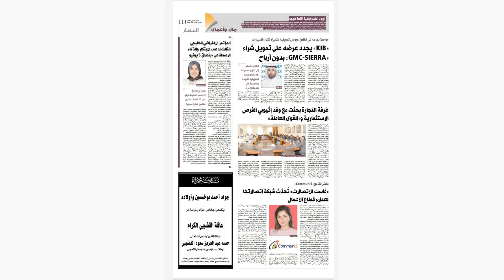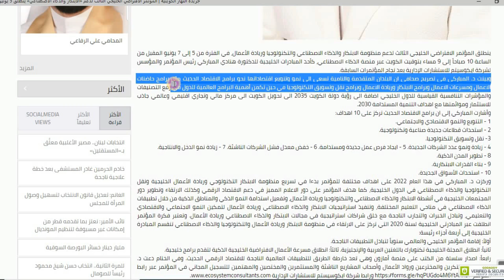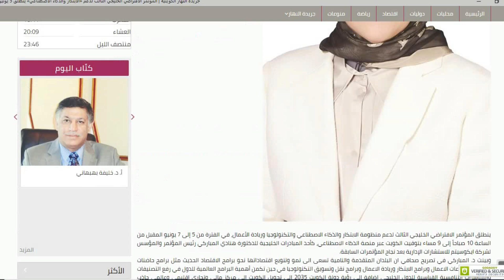حريدة النهار : المؤتمر الافتراضي الخليجي الثالث لدعم «الإبتكار والذكاء الإصطناعي» ينطلق 5 يونيو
في هذا الفيديو تصريخ صحافي لـ دكتورة هنادي_المباركي رئيسة المؤتمر الافتراضي الخليجي الثالث لدعم منظومة_الإبتكار و الذكاء_الإصطناعي والتكنولوجيا و ريادة_الأعمال ، والمؤسسة لشركة ايكوسيستم للاستشارات الإدارية، حول انطلاق أعمال المؤتمر في نسخته الثالثة خلال الفترة من 5 إلى 7 يونيو المقبل، من الساعة 10صباحا إلى 9 مساء بتوقيت الكويت، وذلك عبر منصة الذكاء الإصطناعي، حيث أوضحت أهداف برامج الاقتصاد_الحديث وأجزاء المبادرة الخليجية ... ودعت دكتورة المباركي المبتكرين والمخترعين ورواد الأعمال وأصحاب المشاريع الناشئة والمستثمرين والمختصين والمهتمين للتسجيل المجاني في المؤتمر عبر رابط المؤتمر
ورابط شركة ايكوسيستم للإستشارات الإدارية

  Ecosystem Consultants